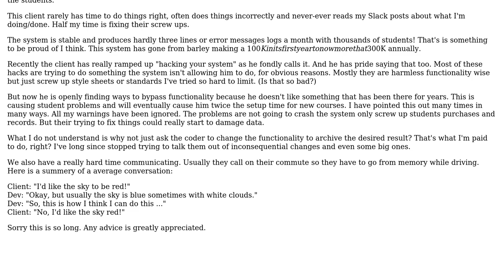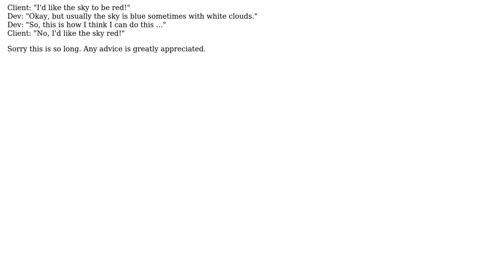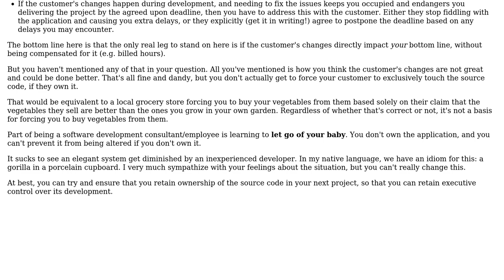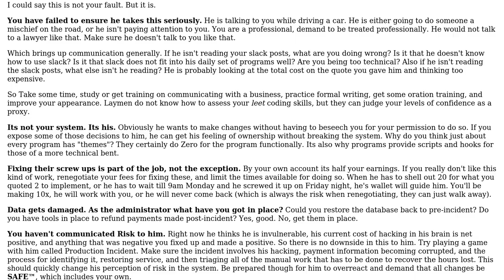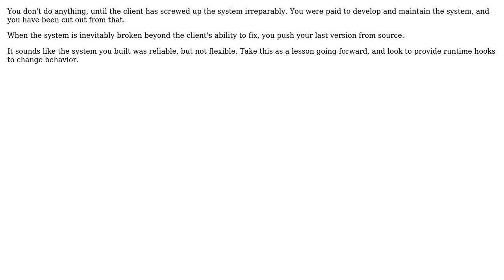What to do when your client keeps jacking with the system you developed for them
Software Engineering: What to do when your client keeps jacking with the system you developed for them

With thanks & praise to God, and with thanks to the many people who have made this project possible! | Content (except music & images) licensed under CC BY-SA | Music | Images & others | With thanks to user nino user Kain0_0 user Flater user Bryan Boettcher and the Stack Exchange Network Trademarks are property of their respective owners. You are responsible for your own actions.